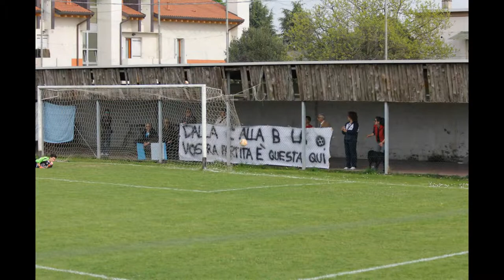Trevignano calcio femminile in serie B